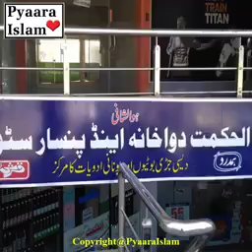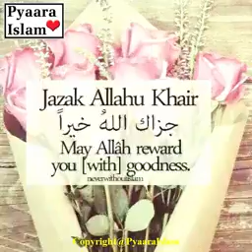April 21, 2020(18)